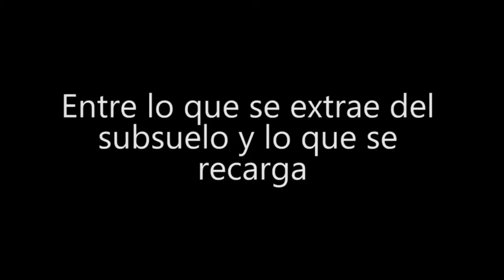¿Inundaciones? Zona natural de inundación en Rügen (Áreas naturales de retención de escorrentías)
Las inundaciones ocurren por la acumulación de aguas de diversas fuentes en un sitio sea natural o construido. Si bien el control de las inundaciones representa un desafío para las zonas urbanas, en áreas naturales tienen una importante función hidrológica y ecológica.

Las áreas naturales de inundación permiten almacenar el agua de lluvia abriendo paso a un proceso natural de recarga de agua que se encuentra en el subsuelo, también llamada agua subterránea. En tanto una parte del agua estancada regresa a la atmosfera vía evaporación, otra fracción percola hacia los mantos freáticos.

La demanda global de agua subterránea ha llevado al estrés del recurso hídrico, de manera que frecuentemente es mucho mayor la cantidad de agua que se extrae del subsuelo que la que regresa de forma natural por medio de la infiltración natural.

Cabe destacar que la perdida de áreas naturales de inundación conlleva tener menos espacios para la recarga natural de los acuíferos. Por ello, al ver uno de estos sitios, te invito a recordar su importancia y belleza.

En este video se muestra una zona natural de inundación ubicada en la isla de Rugen Alemania (minuto 0:16). En el video se aprecia el encharcamiento del agua así como unos troncos que han caído cerca del sitio (minuto 1:24).

Para Santo Domingo - Jimmy Fontanez/Media Right Productions
Lazy Boy Blues - Unicorn Heads
Getz Me to Brazil - Doug Maxwell/Media Right Productionsrazil -

Saludos!

Este video fue realizado antes de iniciar la cuarentena por el COVID-19